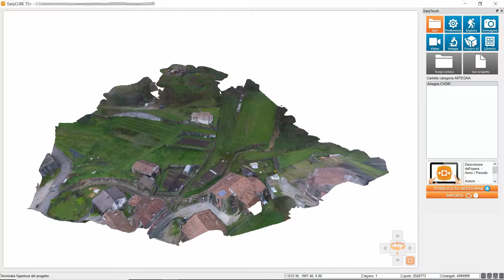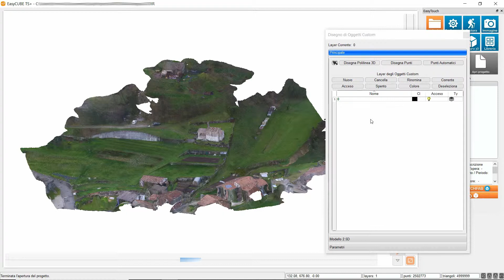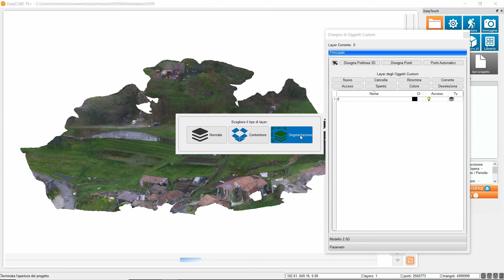Tipologie Layer in EasyCUBE TS+ (3/9)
Tipologie Layer in EasyCUBE TS+ | Video Tutorial (3/9)